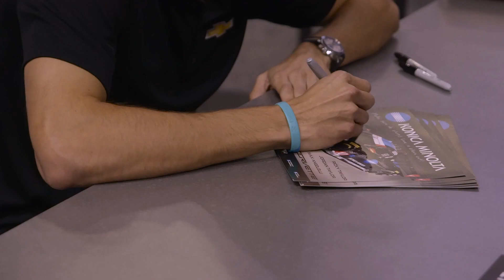2015 Le Mans Winner Jordan Taylor Talks Motorsports and His Classic Chevy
We caught up with 2015 Le Mans winner, Jordan Taylor, at the 2015 PRI show. Taylor, along with teammates Oliver Gavin and Tommy Milner, piloted their no. 65 Corvette Racing C7.R to a first place finish in GTE Pro last year. Watch as Taylor discusses 2015/2016, driveway karting and his stunning '65 Vette.